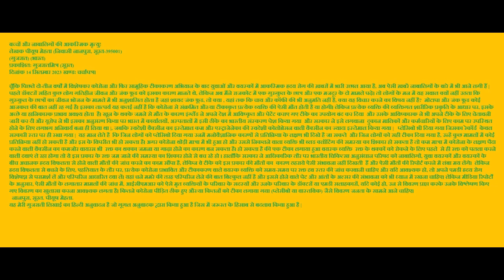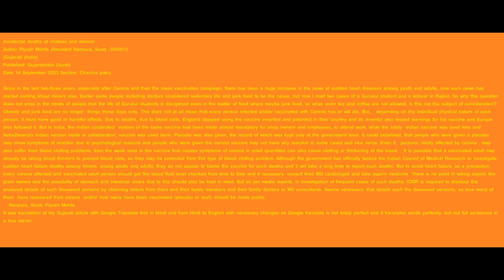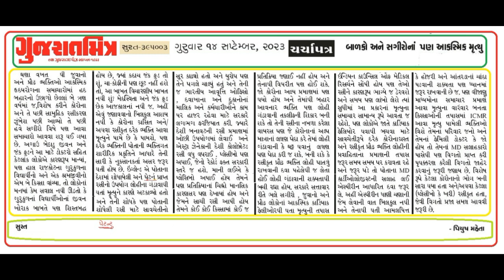GUJARATMITRA CHARCHAPATRA 14-09-2023 BY PIYUSH MEHTA ENGLISH TRA HINDI TR AND ORI GUJARATI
बच्चों और नाबालिगों की आकस्मिक मृत्यु! 00:00
Accidental death of children and minors! 05:15
બાળકો અને સગીરો નાં પણ આકસ્મિક મૃત્યુ !  09:55